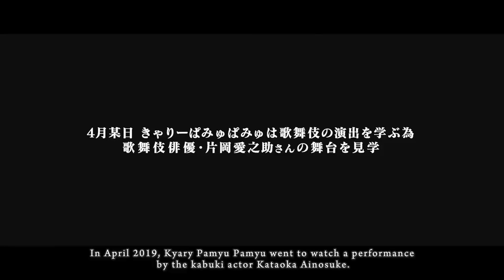【LIVE DOCUMENT】Kyary Pamyu Pamyu「きゃりーかぶきかぶき@南座」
平成31年4月30日、京都 南座で平成最後を飾った音ノ国ライブツアー2019第二弾「きゃりーかぶきかぶき」オフィシャルドキュメンタリー映像です。

準備期間に行われた片岡愛之助氏による所作指導や、制作の裏側など本人に密着した映像に加え、当日のライブをダイジェストでまとめました。

公演概要：音ノ国ライブツアー2019第二弾「きゃりーかぶきかぶき」
日付：平成31年4月30日
会場：京都 南座
主催・製作：松竹株式会社
制作：松竹株式会社、アソビシステム株式会社

2022/10/5 Digital Release
🔊New Song🔊一心同体(Isshin Doutai)🔊Listen Now! 🔊